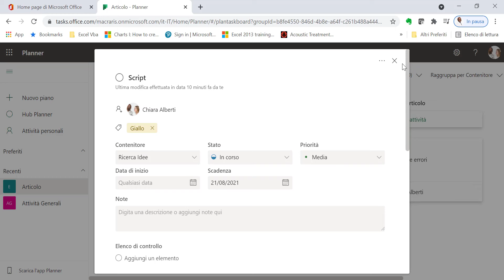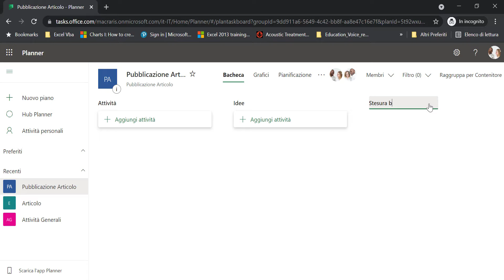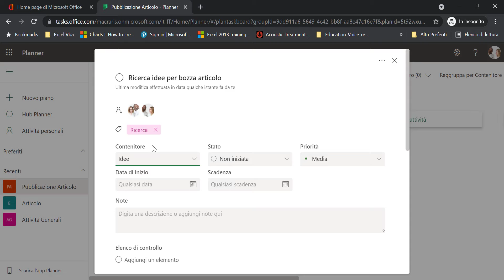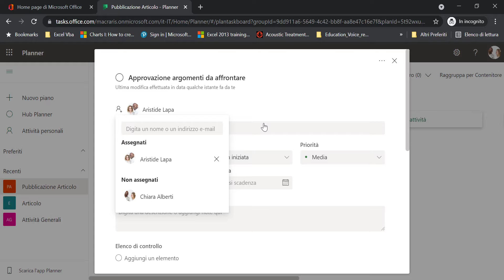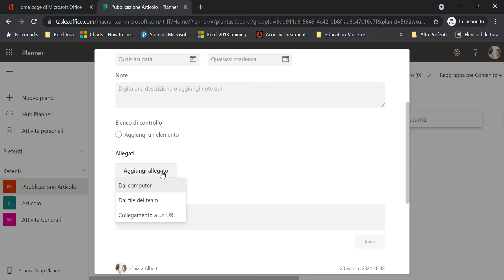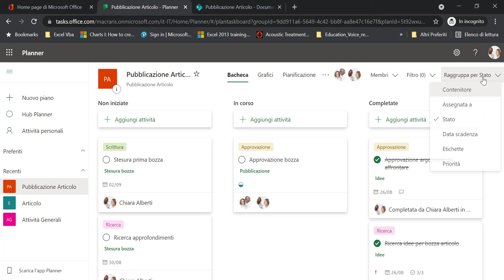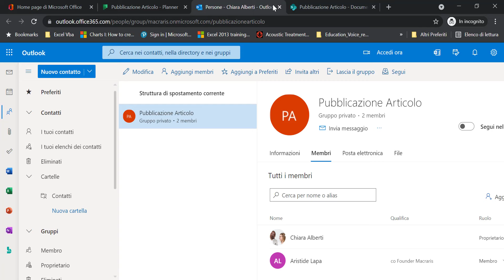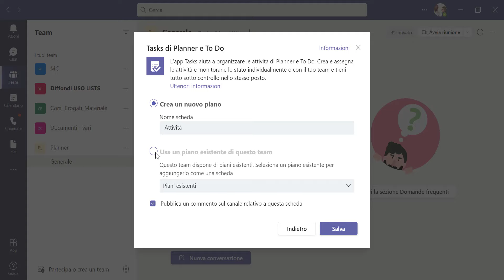Come usare Microsoft Planner | Guida completa | Aggiungere Planner in Teams - Macraris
Microsoft Planner è uno strumento molto utile per tenere traccia e monitorare attività e progetti del tuo Team. In questo modo tutti sanno chi è il responsabile di cosa.
Inoltre, se vuoi gestire progetti non legati all'ufficio, con Planner puoi anche tenere traccia dei tuoi piani personali.

Ciao! Offri un caffè a LapaConsult (ex Macraris)

⏰⏰ 00:00 Intro ⏰⏰
00:36 Cos'è Microsoft Planner
02:15 Come accedere a Microsoft Planner
03:21 Come creare un Piano in Microsoft Planner
05:56 Cosa sono i Contenitori in Microsoft Planner
07:15 A cosa non è adatto Microsoft Planner
07:58 Come aggiungere Attività in Microsoft planner
21:09 Come gestire Progetti in Microsoft Planner
23:21 Visualizzare il Piano in Microsoft Planner
24:18 Filtri in un Piano in Microsoft planner
24:44 Aggiungere, rimuovere e cercare partecipanti in Microsoft Planner
25:10 Come visualizzare la scheda Grafici in Microsoft Planner
25:52 Come visualizzare la scheda Pianificazione in Microsoft Planner
27:11 Visualizzazione di altre opzioni in Microsoft Planner
28:32 Esportare un Piano in Excel
29:11 Visualizzare tutte le Attività Personali in Microsoft Planner
29:36 Come usare Planner in Microsoft Teams
31:38 Conclusioni

Alcuni degli strumenti usati per la pubblicazione dei video